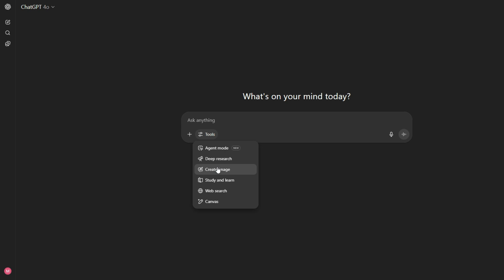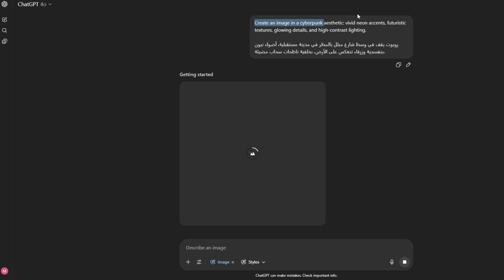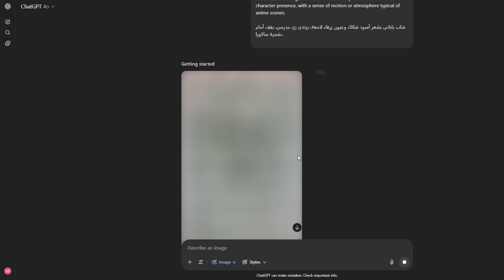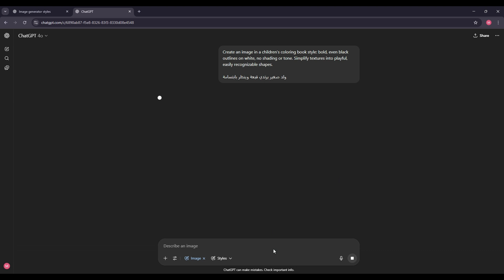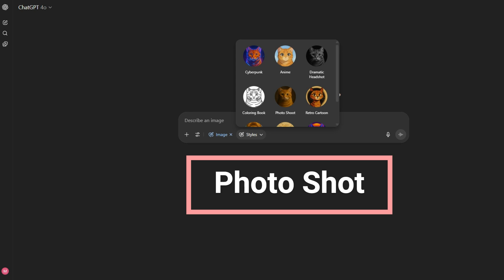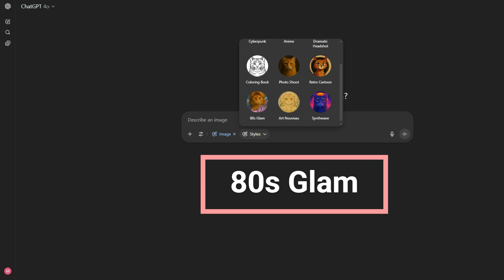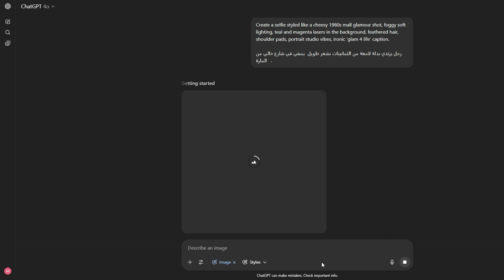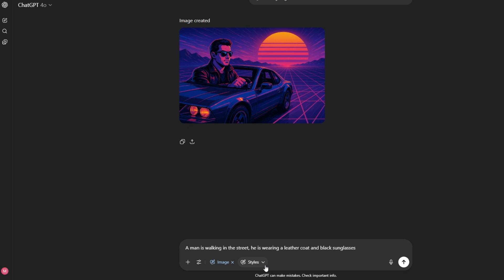من غير تعقيد ولا خبرة ... شات جي بي تي بيطلع صور رهيبة مع التحديث الجديد 🤯!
في الفيديو ده هنتكلم عن التحديث الجديد الرهيب في شات جي بي تي واللي هيغير طريقة تصميم الصور تمامًا!
دلوقتي تقدر تختار من بين أنماط متعددة (Styles) جاهزة لإنشاء صور احترافية من غير ما تكتب أوامر معقدة أو برومبتات طويلة!
من الصور الواقعية، للأنمي، للستايل السينمائي والكرتوني... كل ده بلمسة واحدة بس!
شوف بنفسك إزاي التحديث ده هيسهّل عليك تصميم الصور ويوفر وقت ومجهود كبير 💡
لو مهتم بالذكاء الاصطناعي أو بتحب توليد الصور، الفيديو ده لازم تشوفه!